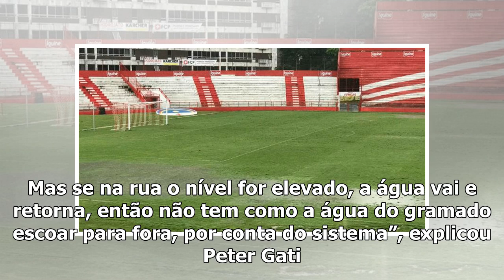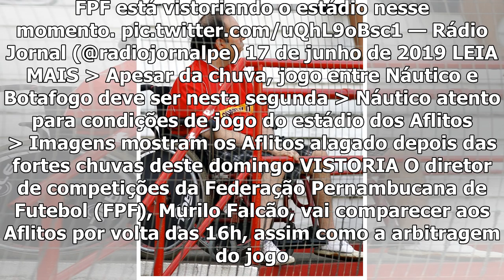Estado do gramado dos Aflitos preocupa para realização do jogo do Náutico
A realização do jogo entre Náutico e Botafogo-PB, marcado para às 18h30 desta segunda-feira (17), nos Aflitos, depende da melhora do tempo no Recife. A manhã e o início de tarde desta segunda foi mais...